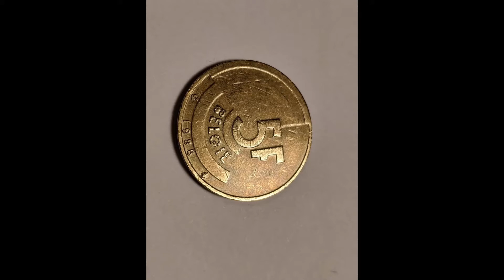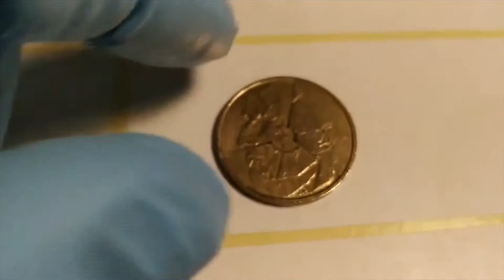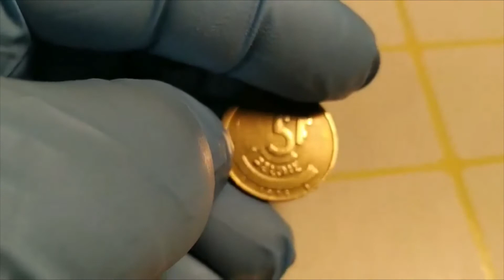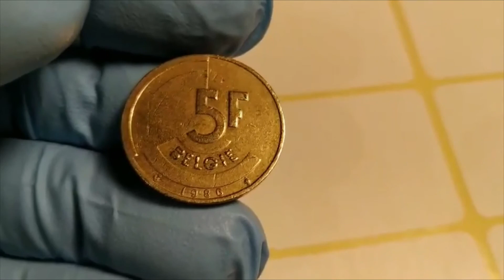MoedasComValor / 5FrancsBelgas1986 Rare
Este canal tem como objectivo fazer publicações de moedas de colecção relacionadas com numismática bem como publicitar a sua venda .
Compro e vendo moedas ,contactar Pedro Santos Costa